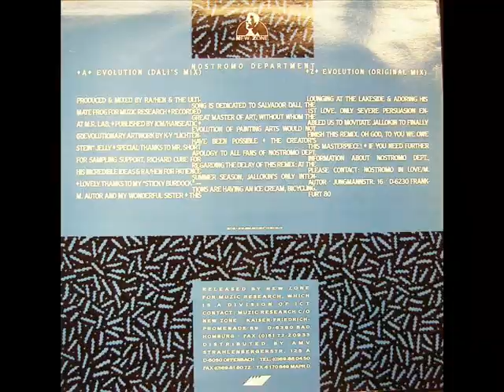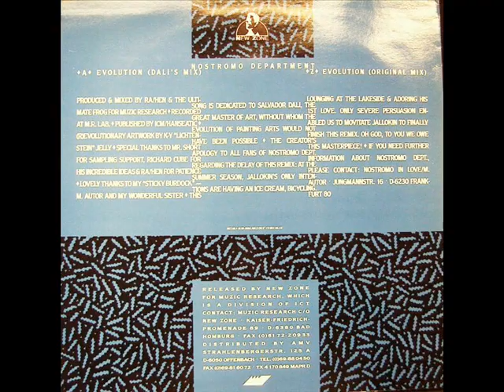Nostromo Dept Evolution Dali's Mix